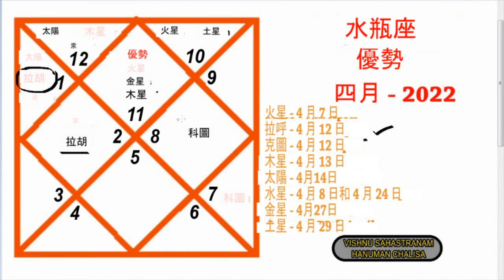水瓶座 |上升水瓶座 | 2022 年 4 月 |每月預測 |阿傑•梅瓦達